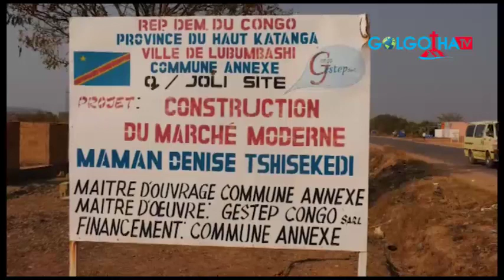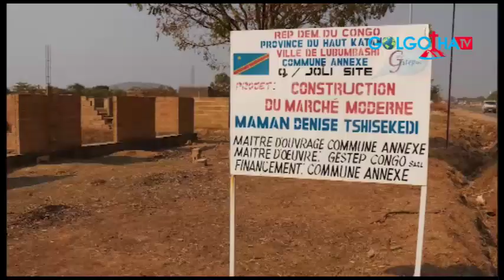Lubumbashi : Mireille Kileshe visite les travaux de construction du marché Maman Denise Nyakeru